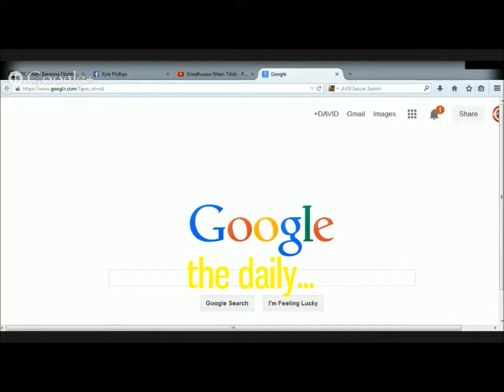Google Autofill Game - FILL IN THE BLANK! Play Along with TMS LIVE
Did You Mean Google Autofill Lyrics:

Searching with DLAKE
We hope you will partake

Guessing what Google will guess is the toil

Type out the sentence
And then it'll commence

Google will serve just what I should have said

It's time to play 'Did You Mean Google Autofill'
Guess what Google says on previous searches

Some people claim that there's no point to this game..

Google does.

The Media Speaks
TMS LIVE
Google Autofill Game
with DLAKE 4 PREZ,
Kyle Phillps,
Sam DiGangi,
and Special Guest Beau